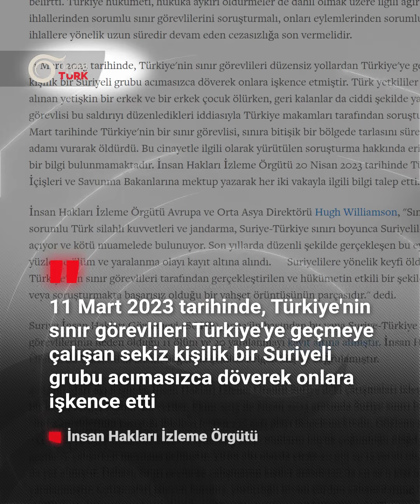HRW: Türkiye'nin sınır görevlileri Suriyelileri öldürüyor, onlara işkence ediyor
İnsan Hakları İzleme Örgütü: Türkiye'nin sınır görevlileri Suriyelileri öldürüyor, onlara işkence ediyor